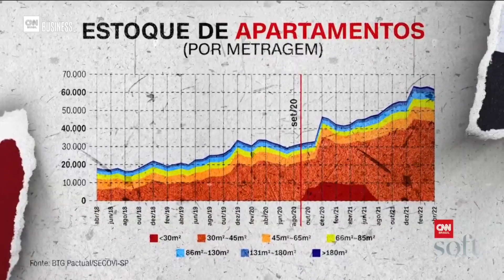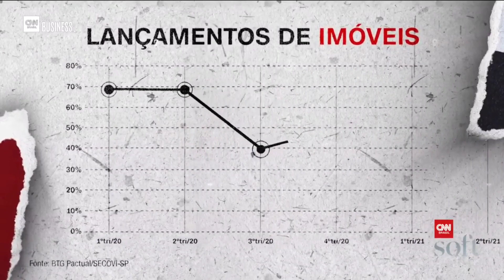Tecnisa na CNN Brasil | Novo jeito de morar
No domingo (31), o programa CNN Soft Business abordou novas formas de morar e investir no mercado imobiliário. A Tecnisa ganhou destaque com o modelo de studios NR (não residenciais), projetados para investidores que compram e disponibilizam as unidades para locação.